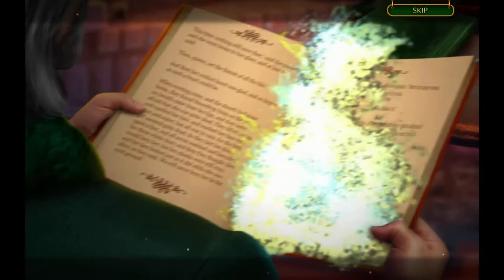The Christmas Spirit: Grimm Tales Collector's Edition - Chapter #1 Gameplay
When your father, Wilhelm Grimm, is pulled into one of his storybooks by Dame Gothel’s dark magic, you must set out on an adventure into Fairytale Land to stop Dame Gothel, save Wilhelm, Fairytale land, and the future of Christmas itself! Meet classic characters like Little Red Riding Hood, Hansel and Gretel and make new friends as you journey through Fairytale Land in this unforgettable Yuletide quest!